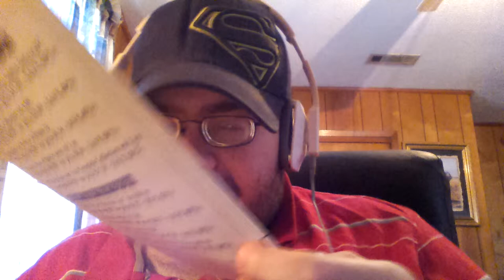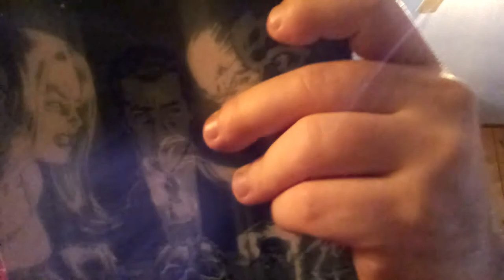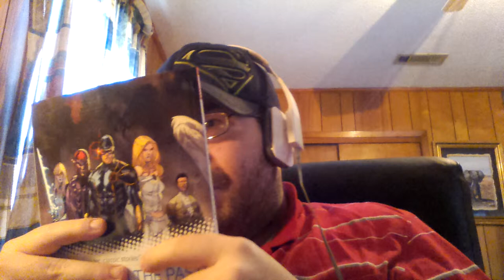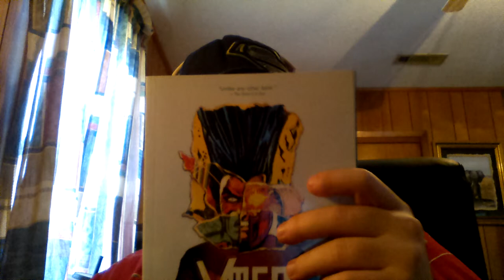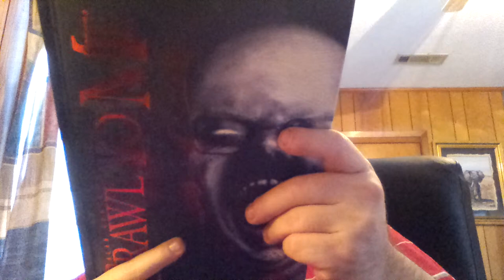Cheapgraphicnovels.com Haul 2/27/14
New Graphic Novel Day for me! If you've not tried them give Cheapgrapnovels.com a try they got great prices!